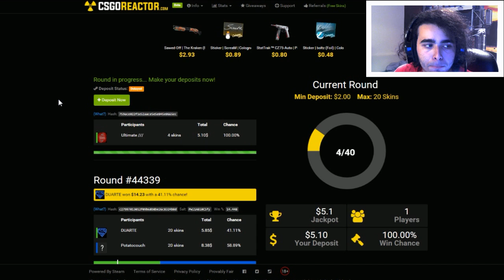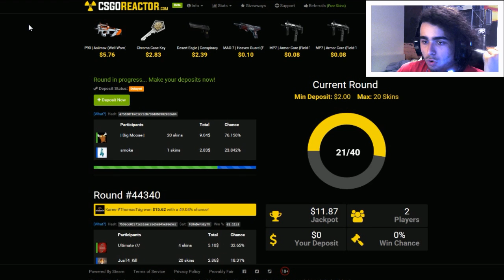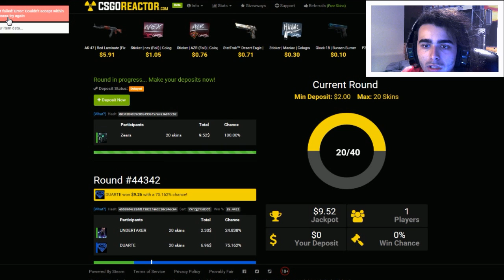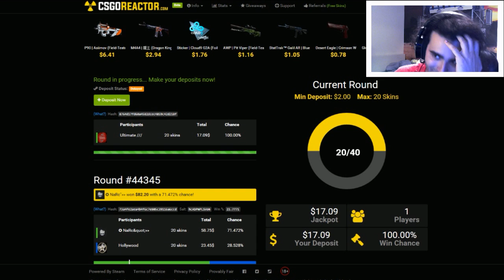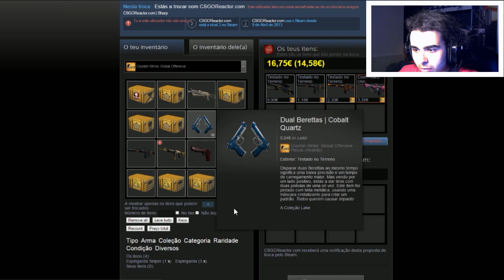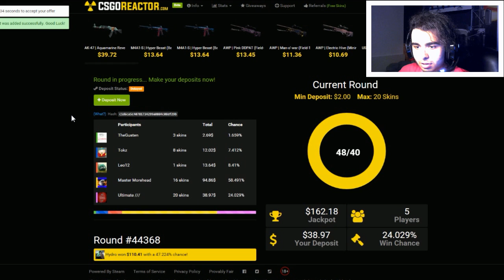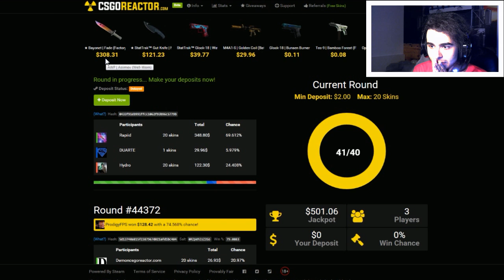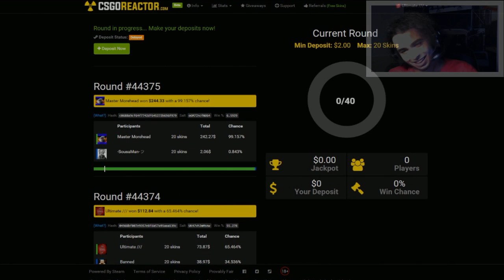CS:GO REACTOR #3 "NEM TUDO O QUE PARECE É :3"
CSGOReactor.com

DOAÇÕES CS:GO

Social Links

Specs do Meu Pc:

CPU:Intel Core i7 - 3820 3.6GHZ
Placa Grafica:Asus Strix Nvidia GTX 970
Motherboard:Asus P9X79
Disco Principal:SSD Cucial BX100 250GB
Disco Secundário:Western Digital 1TB Caviar Green 7200RPM 64MB SATAIII 3.5
Memória RAM: Kingston Hyper 2gb(x4)